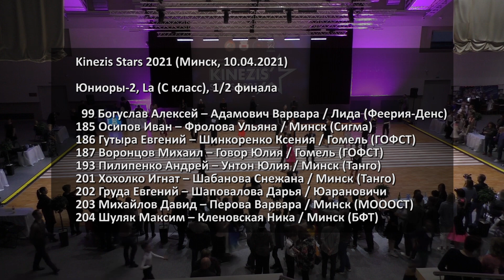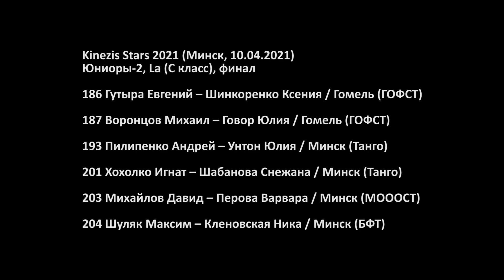Юниоры 2, La (C класс) полуфинал / KINEZIS STARS 2021 (Минск, 10.04.2021) Бальные танцы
Открытые республиканские соревнования по спортивным бальным танцам KINEZIS STARS 2021 (Минск, 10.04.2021). Юниоры 2 (до 16 лет) (C) - Латина, 1/2 финала.

00:00 Участники
00:14 Ча-ча-ча
01:57 Самба
03:42 Румба
05:40 Пасодобль
07:18 Джайв
08:46 Финалисты

99 Богуслав Алексей – Адамович Варвара / Лида (Феерия-Денс)
185 Осипов Иван – Фролова Ульяна / Минск (Сигма)
186 Гутыра Евгений – Шинкоренко Ксения / Гомель (ГОФСТ)
187 Воронцов Михаил – Говор Юлия / Гомель (ГОФСТ)
193 Пилипенко Андрей – Унтон Юлия / Минск (Танго)
201 Хохолко Игнат – Шабанова Снежана / Минск (Танго)
202 Груда Евгений – Шаповалова Дарья / Юарановичи
203 Михайлов Давид – Перова Варвара / Минск (МОООСТ)
204 Шуляк Максим – Кленовская Ника / Минск (БФТ)